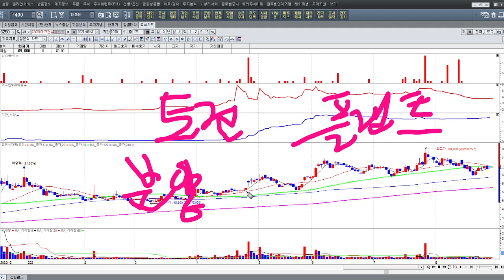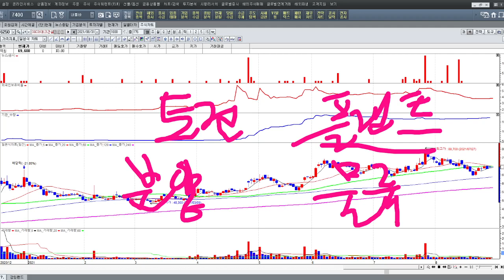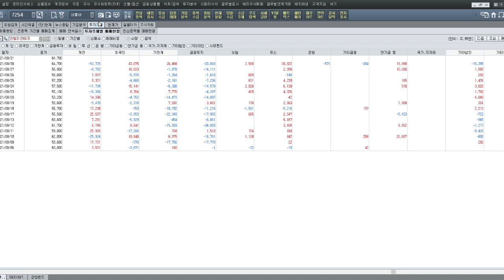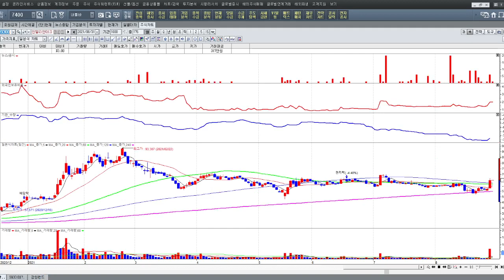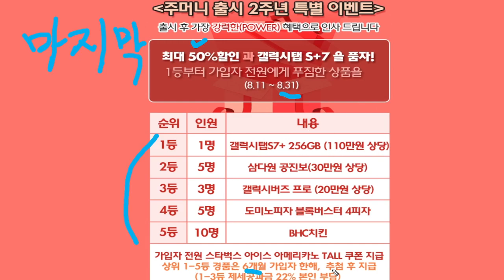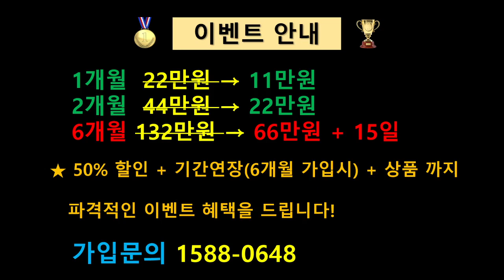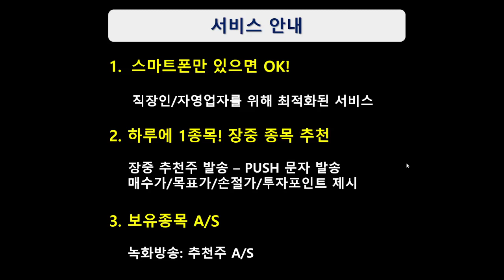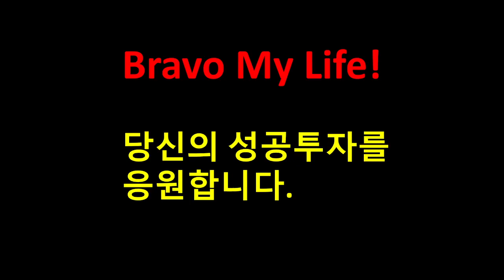주목해야 할 일급재료주 (21.08.31)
아래 링크로 ★카카오톡 무료 채팅방★ 입장하시는 분들께는 투자하실 때 필요한 정보를 제공해 드립니다.